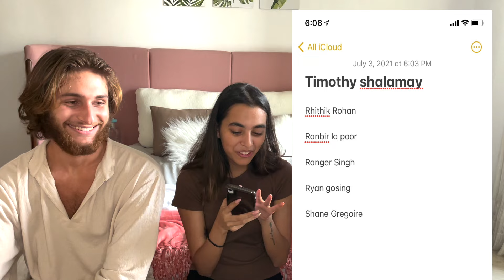who knows me better? (best friend vs boyfriend!)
this was so damn fun. congrats khushi. u suck Shane.